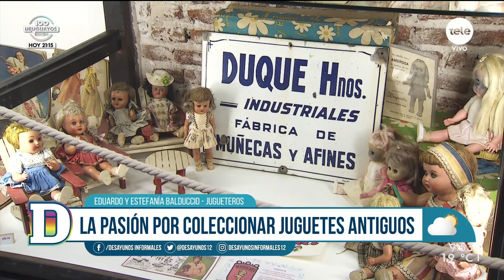“El Juguetero”: el primer museo de juguetes antiguos en Uruguay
El 15 de octubre se inauguró en Ciudad Vieja “El Juguetero”, el primer museo de juguetes del Uruguay a cargo de Eduardo y Estefanía Balduccio.
Se trata de una colección con más de 2.500 juguetes antiguos de todo tipo - tanto nacionales como internacionales- y datan desde el 1900 hasta el 2000.
Algunos de los artículos que se exhiben son aviones, autos, muñecas y, entre otras cosas, juegos de mesa. El museo se encuentra en 25 de mayo 230, Ciudad Vieja, Montevideo. Menores de 12 años no pagan, el costo de la entrada para adultos es de $200.